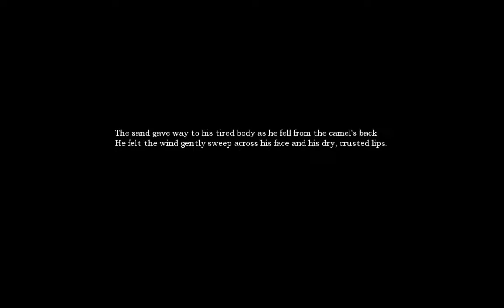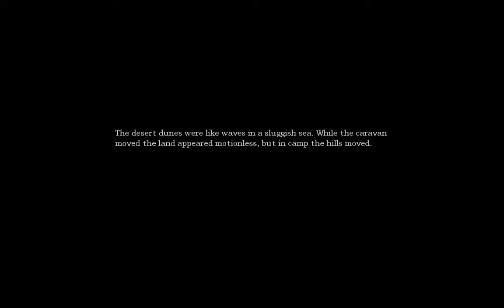Amnesia the dark descent Walk though Part 2 I Am Not Alone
Also should i stream more

In late August 1839, Daniel, a young man from London, awakens in the dark halls of the Prussian Brennenburg Castle with little to no memory about himself or his past.All he can remember is his name, that he lives in Mayfair and that something is hunting him.Shortly after awakening, Daniel discovers a note written to himself, from which he learns that he has deliberately erased his own memory, and that he needs to descend into the Inner Sanctum of the castle to kill the Baron, Alexander.